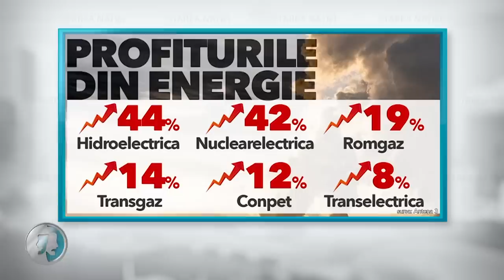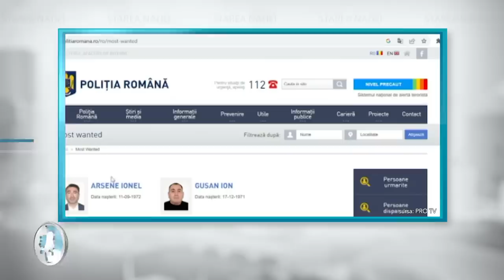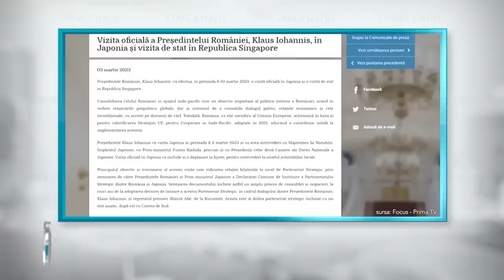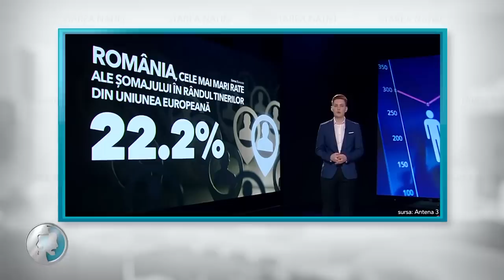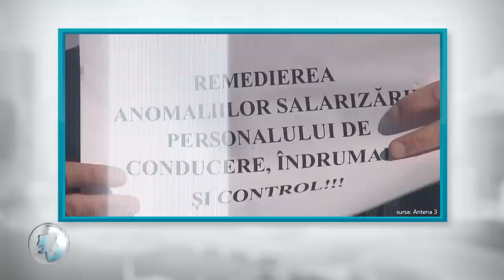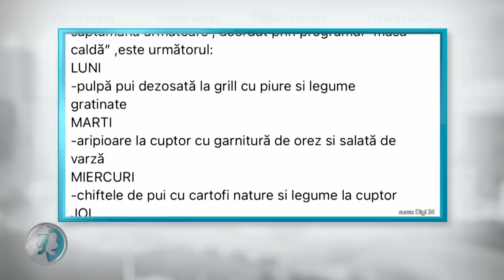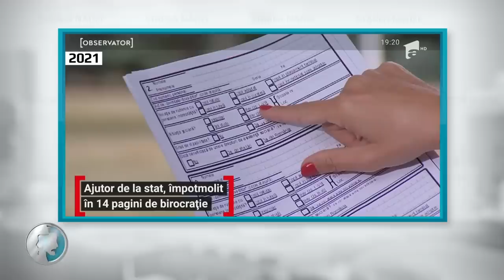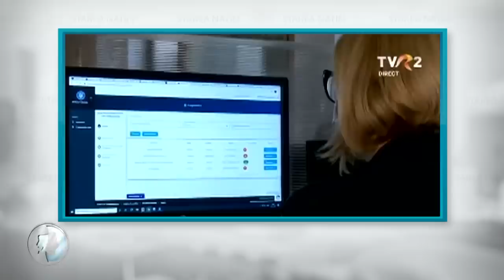Starea Nației: Best Of 13 - 16 martie 2023